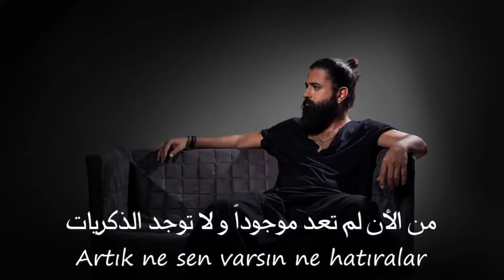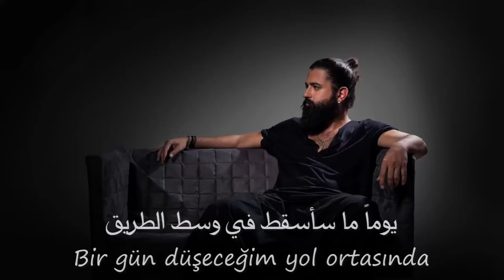Koray Avcı Bizim Sokaklar / كوراي أفجي شوارعنا مترجمة للعربية ( بيزيم سوكاك لار )